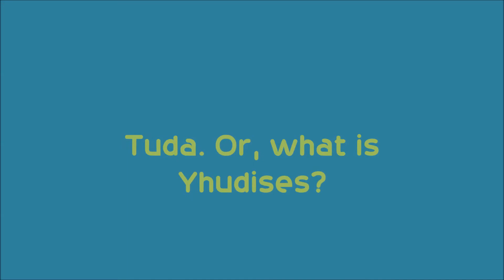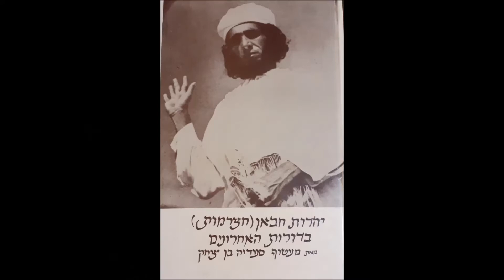Tuda. Or what is Yhudises - People and Speeches part 12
Where do you suppose these people are?